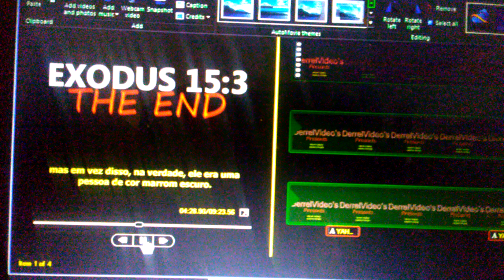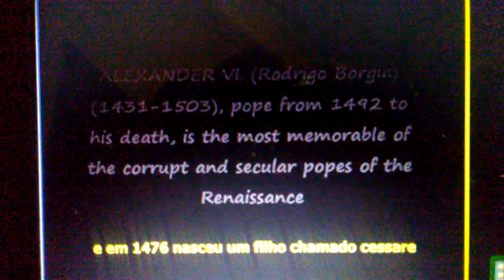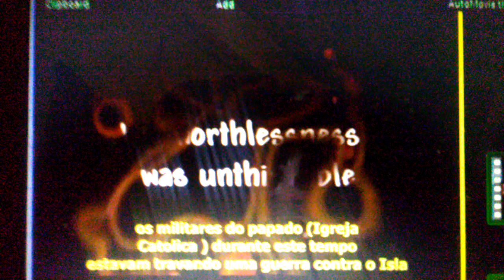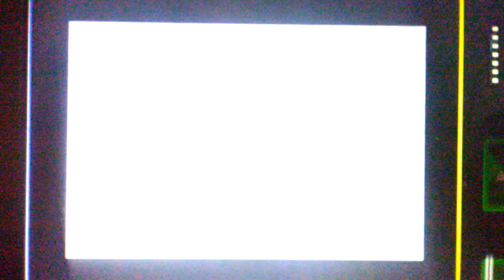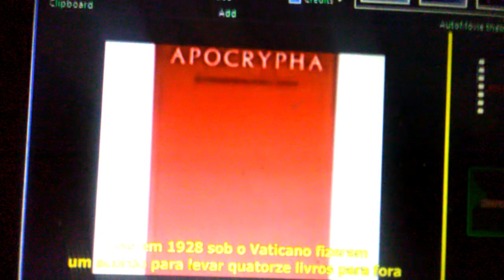FAKE Out Christ pt2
Rise O HOUSE OF ISRAEL PREPARE